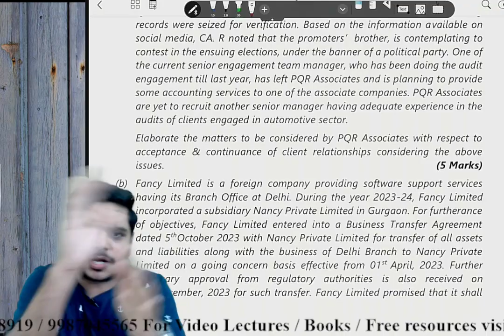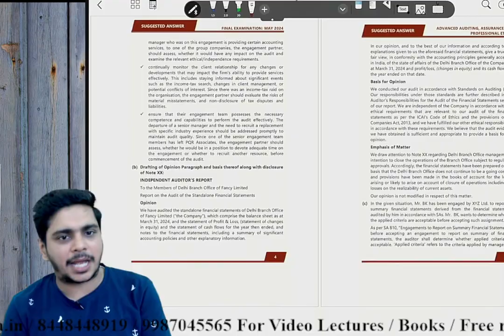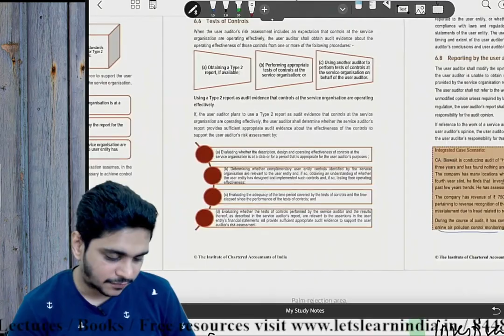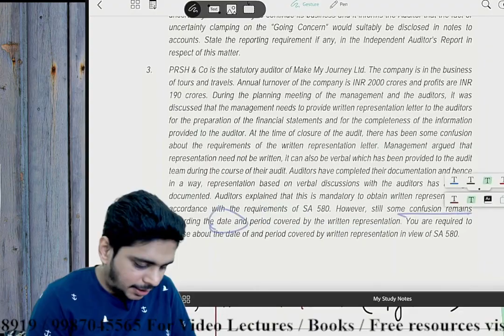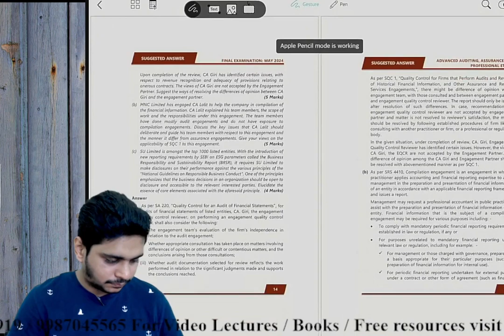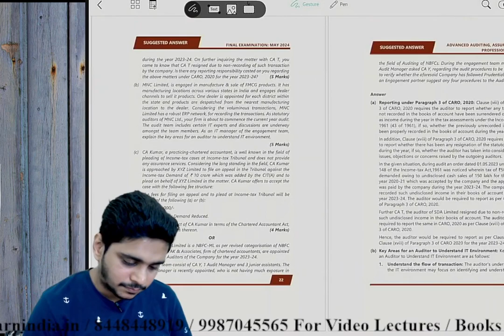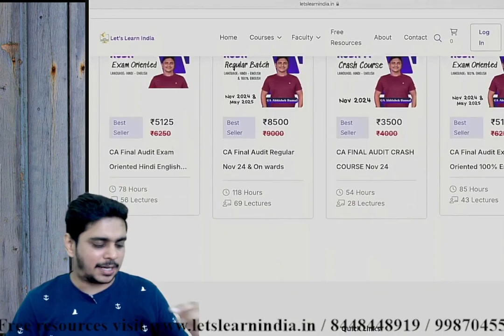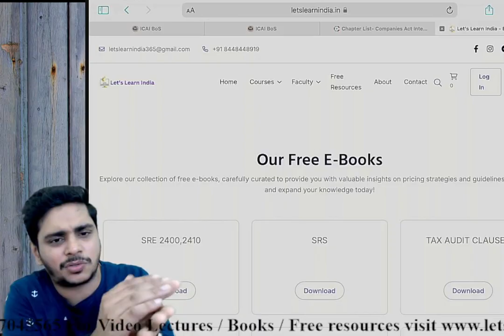CA FINAL AUDIT | MAY 2024 Paper Analysis | Real Truth | CA Abhishek Bansal